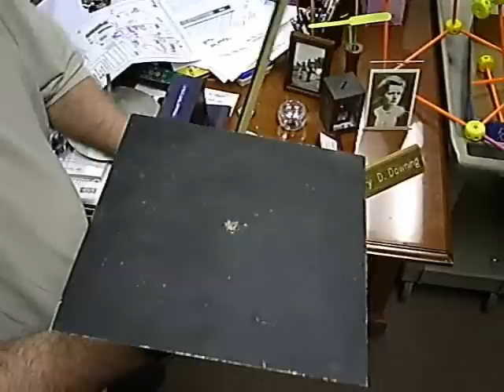Salt on a Flat Tin Plate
SFA Professors Dr. Downing and Dr. Trikosko rosin up their bows for this impressive display of vibration modes.